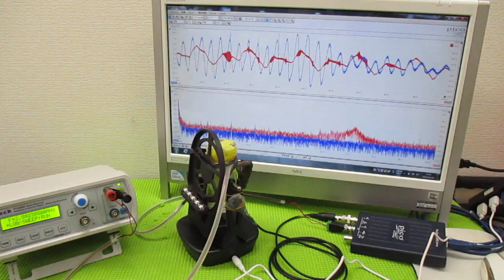超音波と間接容器による、ナノレベルの攪拌技術